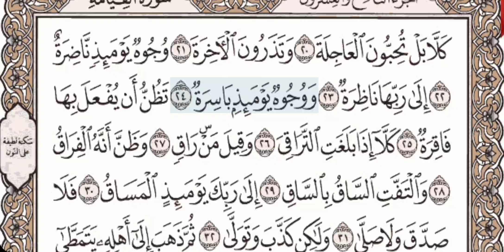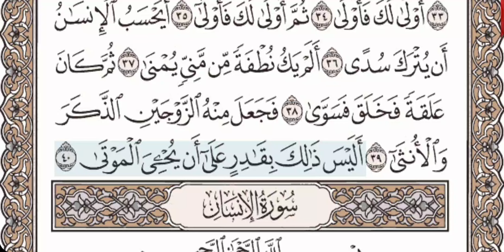75 - Surah Al Qiyamah - Urdu Voice Translation - Quran Recitation - Abdul Basit